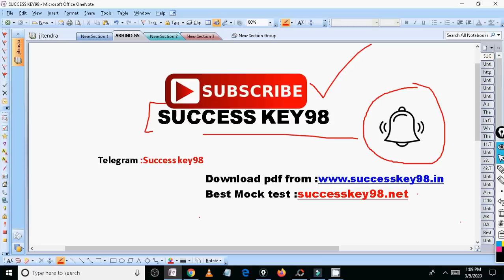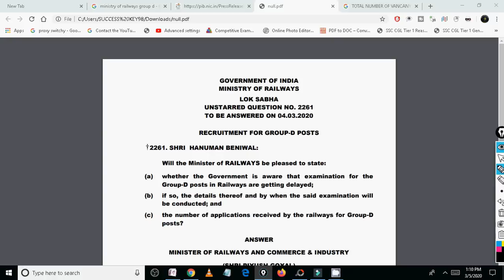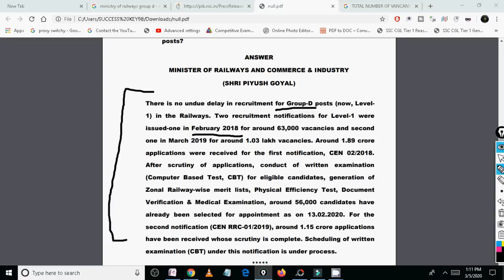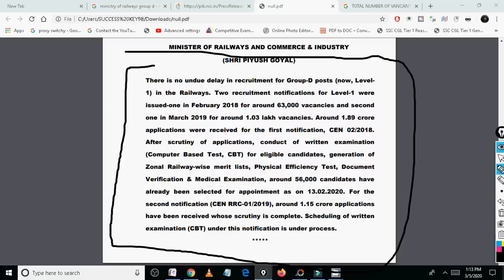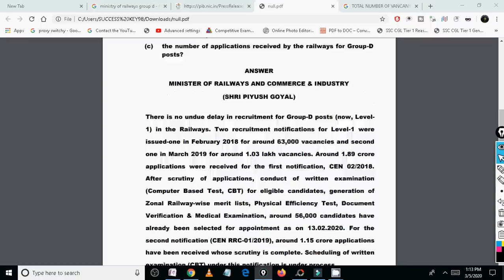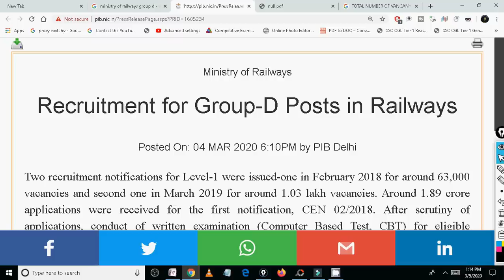GROUP D OFFICIAL NOTICE 2019 [ Latest NEWS ]| RRB GROUP D EXAM DATE 2020 | RAILWAY GROUP D EXAM DATE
GENERAL SCIENCE  : 2 pm

GS TOP 40 QUESTION : 4.00 PM

MATH CLASS (Crash Course ) :6.00 PM

Static Gk :8 PM